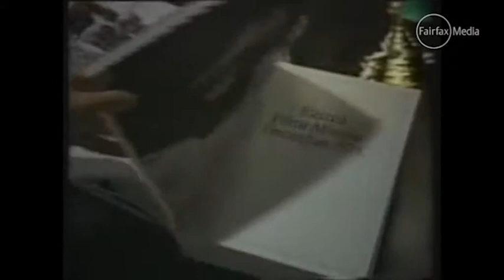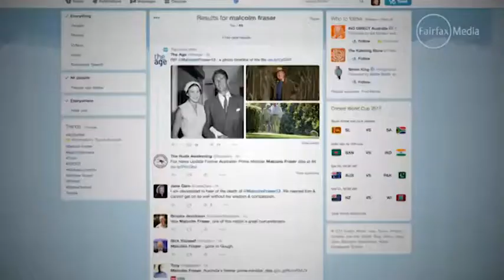Malcolm Fraser: a political journey 04:08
He was one of Australia's most controversial conservative Prime Ministers, yet Malcolm Fraser dedicated much of his later life to championing human rights and criticising the Liberal Party.

    Malcolm Fraser:  a political journey
    04:08

    04:08

    04:08